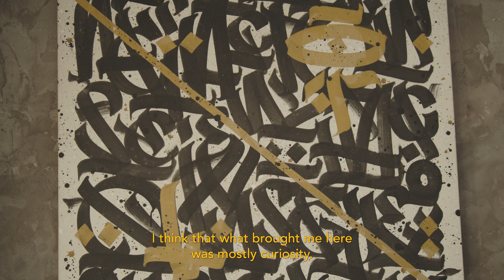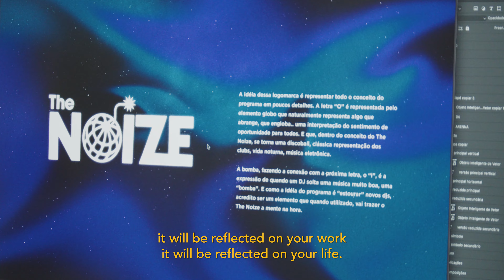ARTIST REVIEW | EMMANUEL SOARES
The Artist Review with Emmanuel Soares.
A look into the artist in his natural habitat. "Art is really for the curious ones."